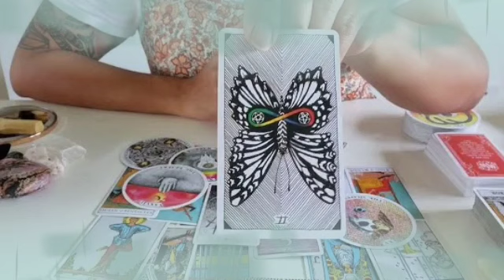برج الدلو لنصف الثاني شهر سبتمبر 2022 // ده مكان السحر😏و دي الست و اللى معها هما السبب يا دلو💔